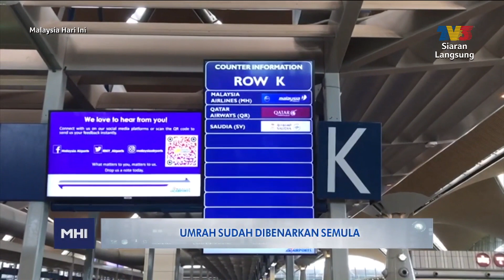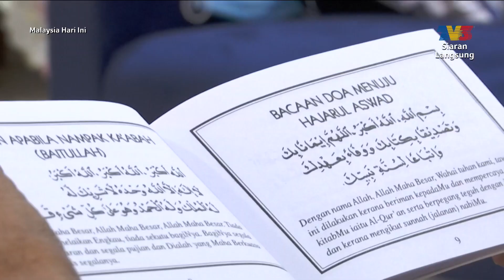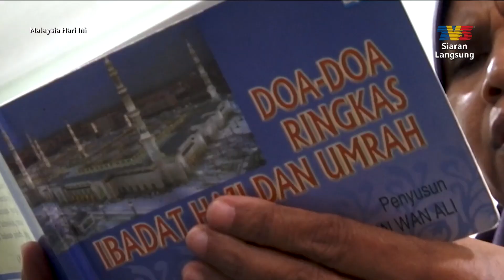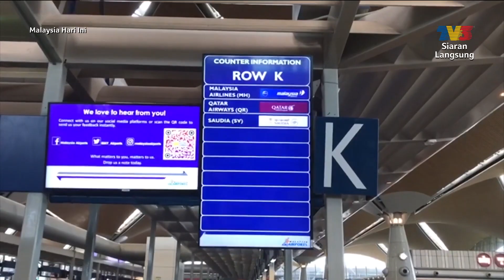Jemaah Umrah | MHI (10 Februari 2022)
Topik: Jemaah Umrah